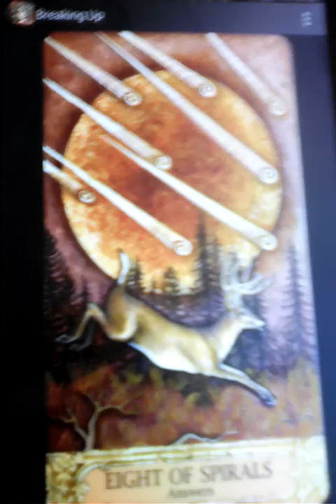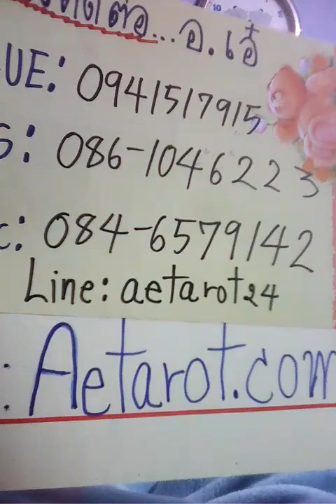ดวงความรักชาวปีกุนในปีนี้ค่ะ